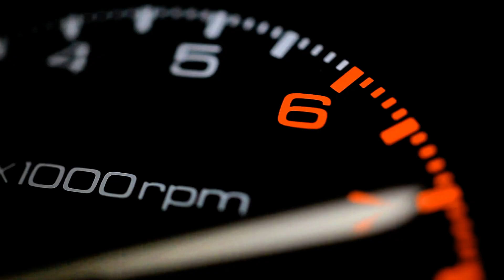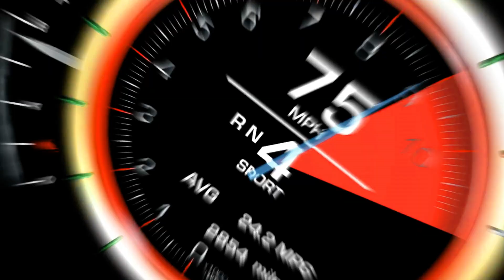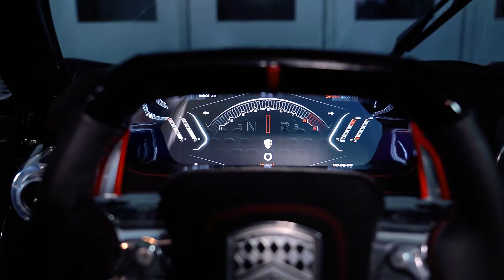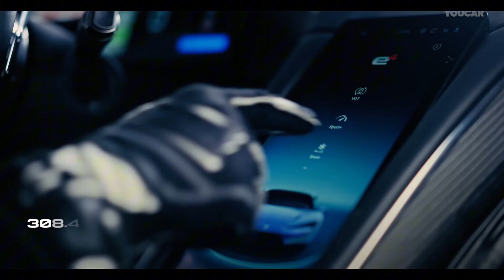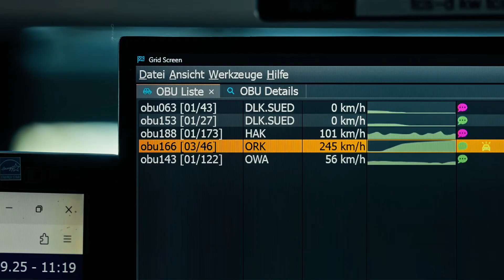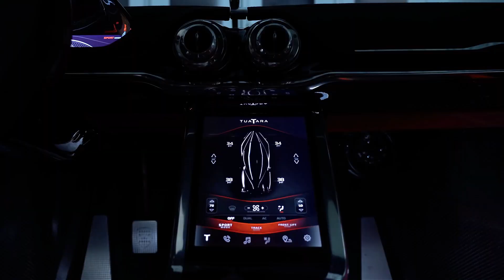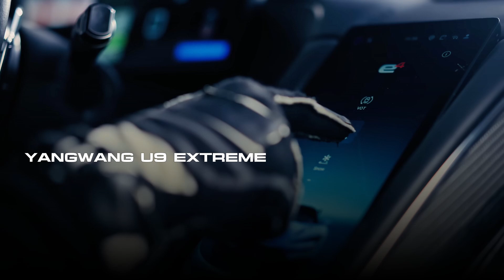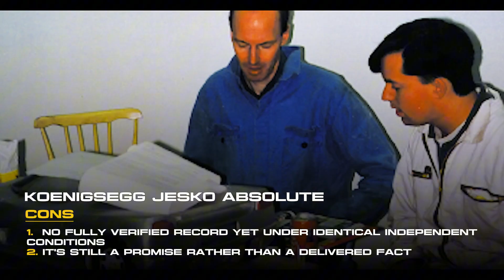Fastest Car in the World - Update Oct 2025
This EV Just Claimed the World’s Fastest Car Crown — But Is It Real?

🚗💨 In this video, we dive deep into the jaw-dropping claim that the Yangwang U9 Xtreme just smashed the production car speed record at 496.22 km/h (308.4 mph). We break down the data, the controversies, and whether it really deserves the title “fastest car in the world.”

What you’ll get in this video:

* How the record run was done, and what proof is behind it
* Why this EV might be more legit than past claims
* The major weak spots & red flags you shouldn’t ignore
* Comparison with Bugatti, Jesko, and other contenders
* Key takeaways, fun stats & what the record means for car tech 🌟

Sources & References:
- Car & Driver: Yangwang U9 Xtreme top speed run and specs
- Top Gear: Official record announcement
- InsideChinaAuto: Nürburgring lap time & technical changes
- Wikipedia: Yangwang U9 general specs & background

Engage with me:
👇 Drop a comment — which hypercar do you think will break the 500 km/h barrier next?

More on Yangwang & the speed race:
* Chinese automaker BYD’s premium brand, Yangwang, pushed their U9 up to a 1,200-volt architecture, 4 motors, and special aero mods for this record run.
* The U9 Xtreme completed a Nürburgring lap in 6:59.157, adding further bragging rights.
* Production is limited to just 30 units, making this record even more exclusive (and controversial).